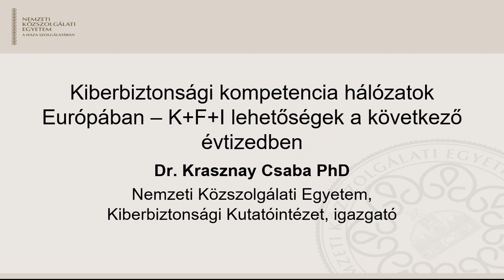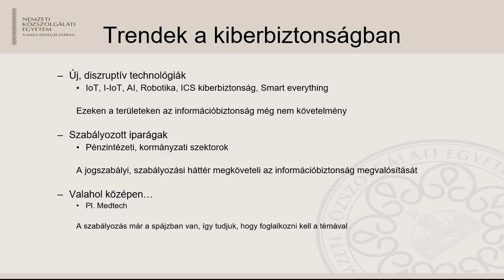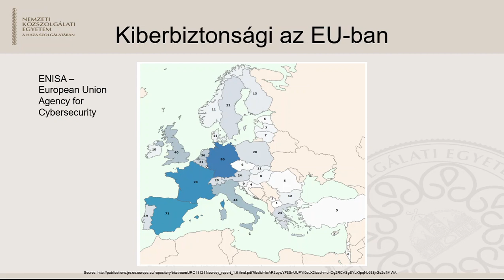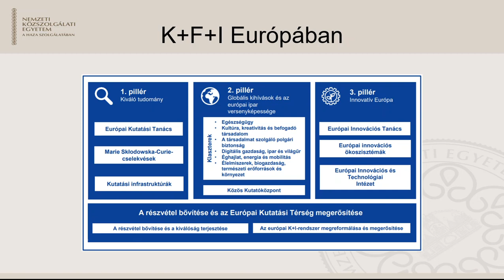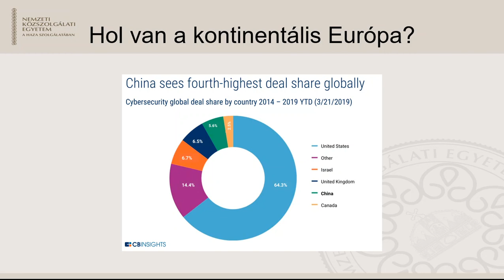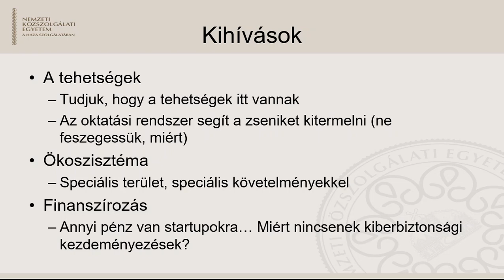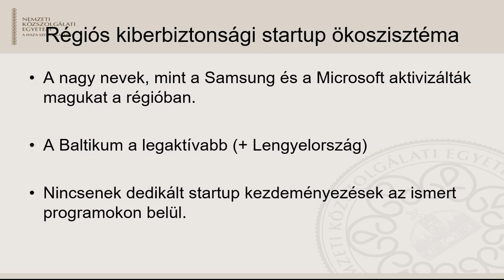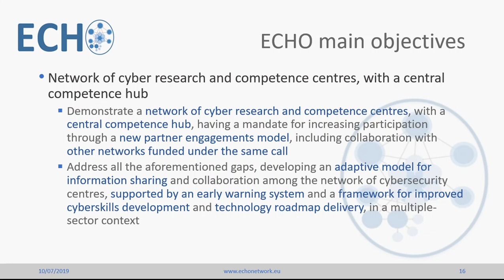Kiberbiztonsági kompetencia hálózatok Európában – K+F+I lehetőségek a következő évtizedben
Az előadás bemutatja a kiberbiztonsági innováció helyzetét 2020-ban Kelet-Közép-Európában és az Európai Unió terveit azt illetően, hogyan lehetne az európai kiberbiztonsági ipart megerősíteni.